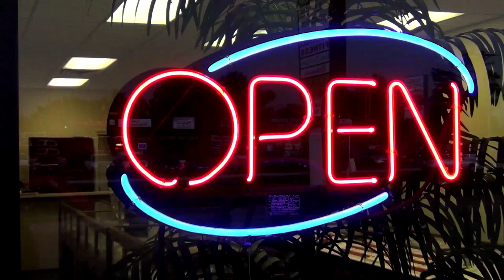Strip Mall: Kellys Gets Robbed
When a jewelry store in the Strip Mall is robbed at gunpoint, the thieves are shocked at what they encounter.